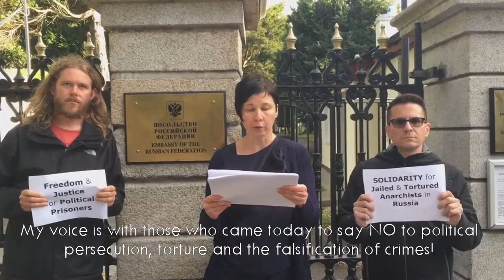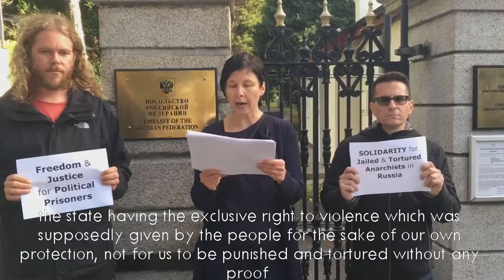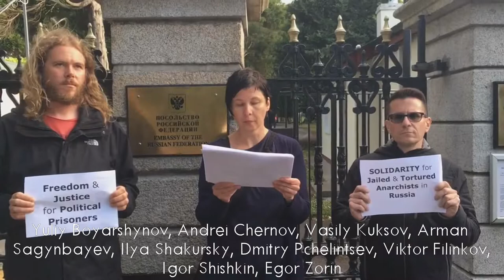Solidarity Demo: Jailed & Tortured Russian Anarchists/Antifascists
The Workers Solidarity Movement held a small demonstration outside the Russian Embassy in Dublin, Ireland, to show our solidarity with the anarchists & antifascists who have been falsely convicted of 'terrorism' and other phony charges, and been viciously interrogated, beaten, and even tortured with electricity, and also to show solidarity with all of the targets of the Russian state, in its paranoid, tyrannical, attempt to crush all possible dissent.